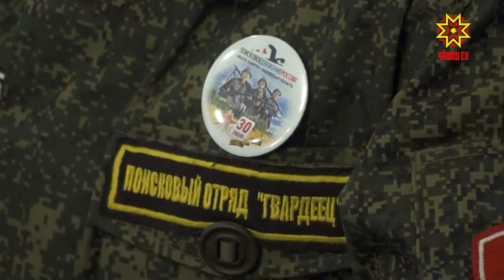Шырав отрячĕсен юхăме аталантаь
Вырăссен паллă çар пуçĕ Александр Суворов  «Юлашки салтака пытармасăр вăрçă пĕтмест» тенĕ. Çак шухăша тĕпе хурса ĕслеççĕ те шырав отрячĕн хастарĕсем. Пирĕн республикара юхăм 1970-мĕш çулсенче аталанма тытăннă. Çак тапхăрта асăннă пĕрлĕхсен хастарĕсем Тăван çĕршывăн аслă вăрçинче пуç хунă çĕр-çĕр салтак виллине тупса чыслăн пытарнă. Сăваплă ĕçе хутшăнакансем кăçалхипе 3-мĕш хут шырав отрячĕсен слетне пуçтаранчĕç.